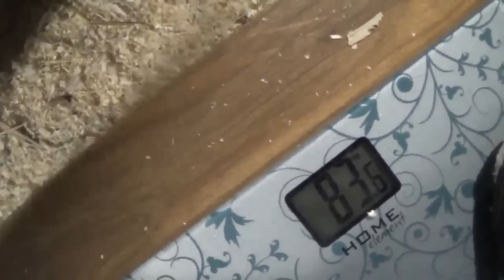Вес поросенка в 120 дней/Контрольный замер/Деревенская жизнь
Контрольное взвешивание вьетнамского поросенка в возрасте 120 дней.Показатель не очень впечатляющий, но тем не менее. Поросята зимние , поэтому не очень хорошо набирают вес.
Вьетнамские поросята.  Вес в 120 дней.  Контрольный замер. Вес вьетнамских поросят.